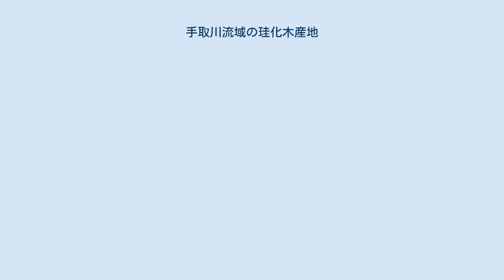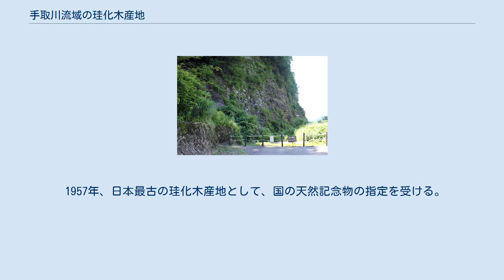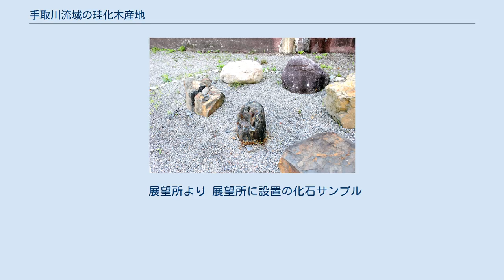手取川流域の珪化木産地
桑島化石壁 手取川流域の珪化木産地（てどりがわりゅういきのけいかぼくさんち）とは、石川県白山市白峰地区（旧白峰村）にある国指定の天然記念物である。
県指定の天然記念物「桑島化石壁産出化石」はその一部。
 中生代前期白亜紀の代表的な地層である。
化石壁周辺は、江戸時代から地域住民には「木の葉の模様のついた石」や「爪の形の模様のついた石」が落ちているとして知られていた。
子どもたちは木の葉石を拾ったり、爪石に自分の爪を当てて合わせたりして遊んでいた。
爪石とは二枚貝類の貝殻化石密集層の転石のことで、殻の断面形状が爪を押し当てた痕に似ていることから、そう呼ばれていたと思われる。
殻の成分が雨水等で溶け出したものは、まさに爪痕のように見える。
 1874年にドイツ人学者のヨハネス・ユストゥス・ラインがこの地で十数個の植物の化石を拾い、それがジュラ紀中期ごろのものと判明、ナウマンの弟子小藤文次郎が手取川流域の地質調査を行い、1880年に報告書が発表された。
これは日本初の日本語で書かれた地質調査の報告書である。
 1889年～94年に横山又二郎による調査が行われ、横山は手取川流域を含む加賀・越前の中生層を「手取統（てどりとう）」と命名した。
 1957年、日本最古の珪化木産地として、国の天然記念物の指定を受ける。
 1986年、当時日本最古と言われた恐竜（メガロサウルス科の近縁種）の歯の化石が発見された。
 展望所より 展望所に設置の化石サンプル